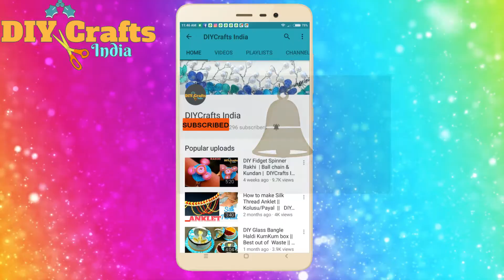Plastic Spoon Wall Hanging | Flower Design | DIYCrafts India #109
Have a lot of left over plastic spoons you bought for recent party, well you can easily craft it to beautiful wall hanging, follow the video fir simple step by step procedure

0) Metallic Acrylic Paint
1) Silk Thread Jewelry Making Kit
2) Self Healing Cutting Board
3) Precision Cutting Knife
4) Glue Gun
5) Satin Ribbon set
6) Beads Set
7) Thread Cutter
8) Glitter Tape